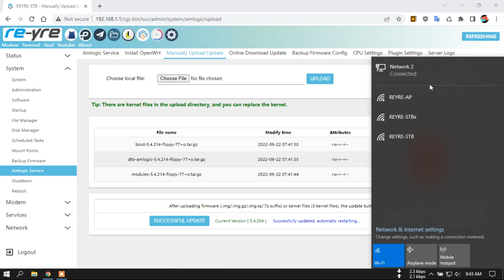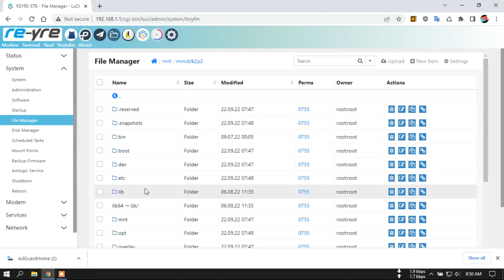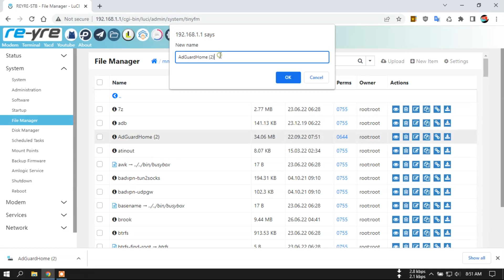Trik Install OpenWrt di EMMC B860H Menggunakan Kernel Flippy | REYRE-STB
Trik ini sudah dibuktikan dan berhasil 100%
Semoga bermanfaat.

Penyebab utamanya adalah masalah kernel